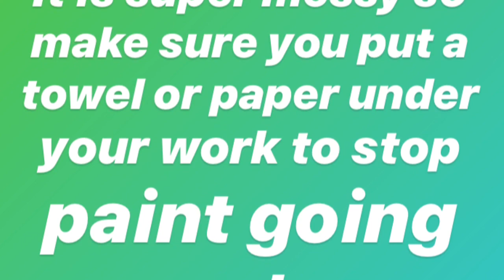Year 2 Jackson Pollock Part 2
Paint Splatter technique